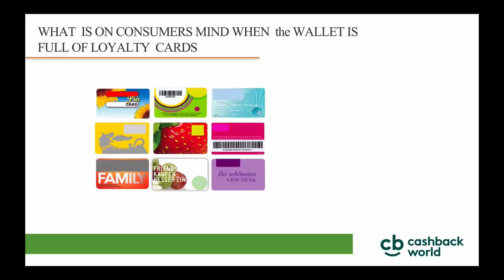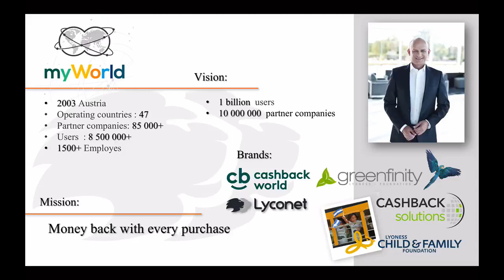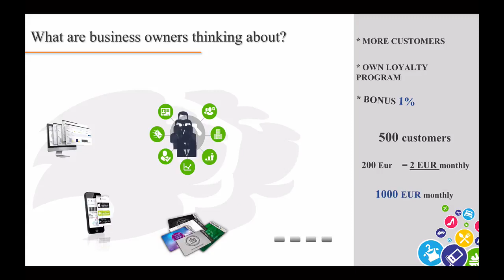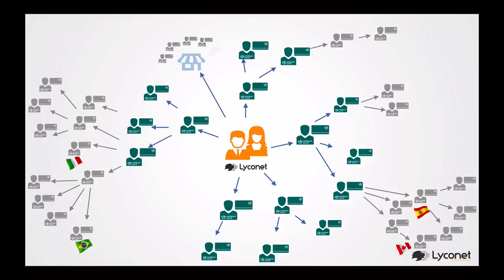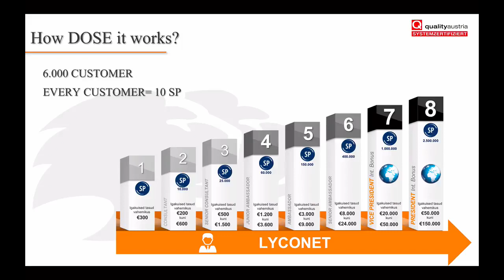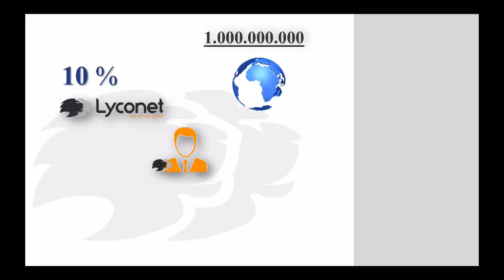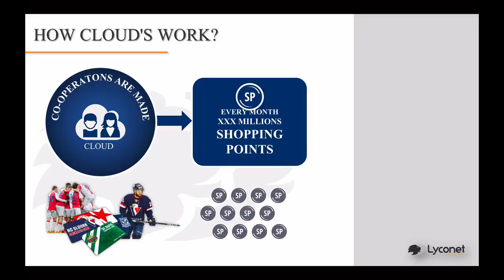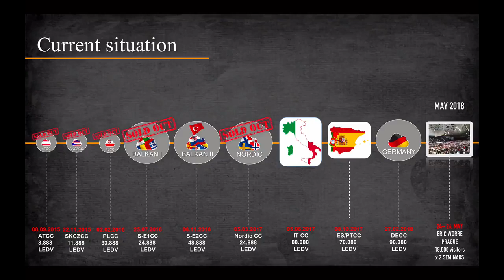Business Info Lyconet Cashbackworld ENG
Lyconet offers simple and effective strategies to give your Network a good start and to enable a steady increase in your income. Futures include multiple streams of income, car bonus, holiday funding and leadership retreat seminar as well as multiple productivity tools to enhance your business.
Be smart, Shop clever !
Regiter your CashBack card online for free and use their in phone :
Welcom to my international team. REAL CASHBACK from shops worldwide. FREE CASHBACK CARD ON YOUR PHONE .